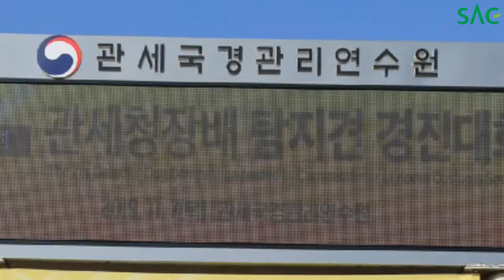[싹튜브] 서종예 관세청장배 탐지견대회 어질리티 최우수상의 역사 서울종합예술실용학교 애완동물계열 메이킹 영상